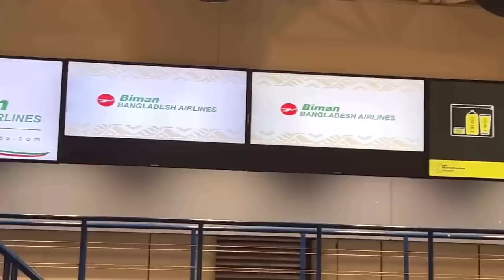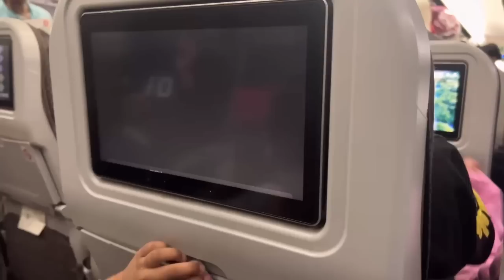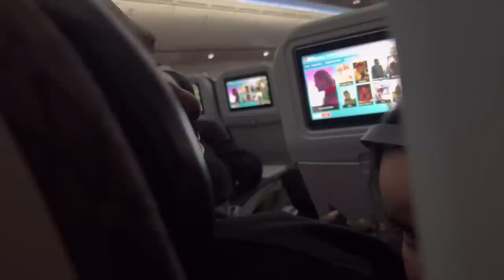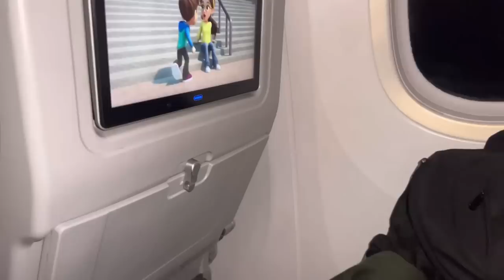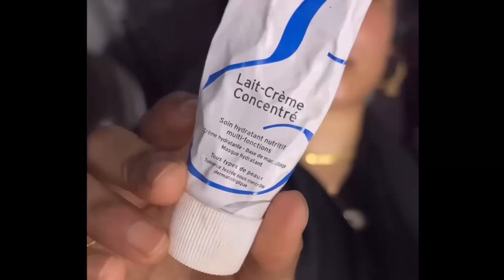Travelling to Bangladesh with Biman Airlines | Manchester to Sylhet